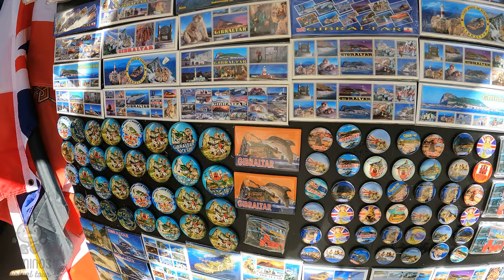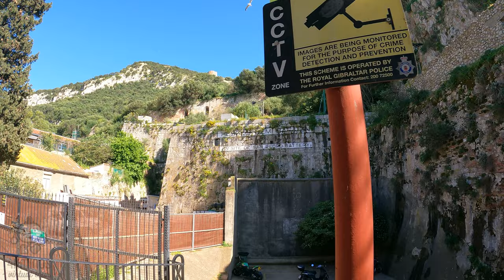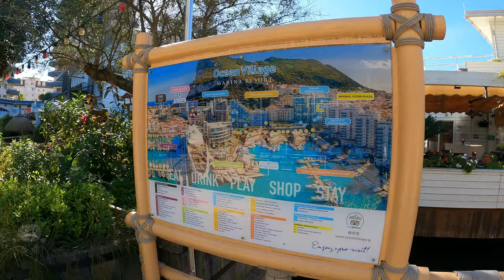🇬🇧🇬🇮 GIBRALTAR - OCEAN VILLAGE - 4K (Ultra HD) Walking Virtual Tour UK (2022)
**Remember activate the subtitles for more information about this place**
Welcome to Gibraltar! On this occasion, we start the tour at the Moorish castle, go through some internal streets, take the main street, visit Grand Casemates Square and head to the beautiful Ocean Village.

Gibraltar is an Overseas Territory of the United Kingdom. This means it shares the British Queen and has the protection of the British Armed Forces. It is in southwest Europe on the Mediterranean Sea. About 32,000 people live there. They are called Gibraltarians.
Gibraltar has always been important as a military base because this is where the Mediterranean Sea narrows to only 14 kilometres (9 miles) at the Strait of Gibraltar. This meant that whichever country controlled Gibraltar could see all ships that came into the Mediterranean Sea.

It's free and you help us to continue improving every day. Greetings! Mai and Manu.

**Recuerda activar los subtítulos para más información sobre este lugar**
¡Bienvenido a Gibraltar! En esta ocasión, comenzamos el recorrido en el castillo árabe, recorremos algunas calles internas, tomamos la calle principal, visitamos la plaza Grand Casemates y nos dirigimos al hermoso Ocean Village.

Gibraltar es un territorio de ultramar del Reino Unido. Esto significa que comparte la Reina británica y tiene la protección de las Fuerzas Armadas británicas. Está en el suroeste de Europa en el Mar Mediterráneo. Allí viven unas 32.000 personas. Se llaman gibraltareños.
Gibraltar siempre ha sido importante como base militar porque aquí es donde el Mar Mediterráneo se estrecha a solo 14 kilómetros (9 millas) en el Estrecho de Gibraltar. Esto significaba que cualquier país que controlara Gibraltar podía ver todos los barcos que llegaban al mar Mediterráneo.
Gibraltar es más famoso por el Peñón de Gibraltar, una roca caliza de 426 metros de altura que emerge del mar. La roca se puede ver por muchos miles. Es el hogar de los monos de Berbería, un tipo de macaco sin cola que son los únicos monos salvajes de Europa.

Es gratis y nos ayudas a seguir mejorando cada día. ¡Saludos! Mai y Manú.